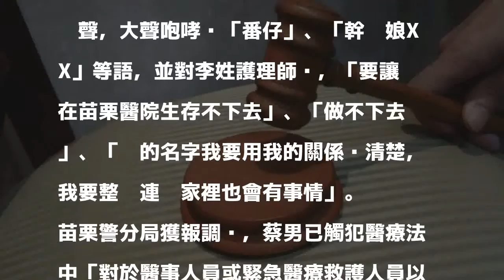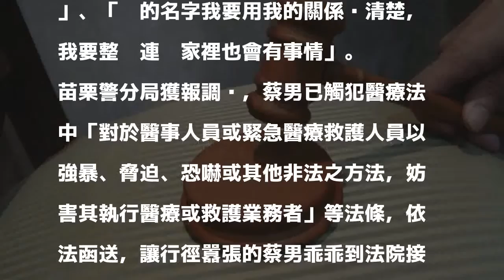嗆讓護理師「連你家裡也有事情」 暴走男的下場是…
〔記者蔡政珉／苗栗報導〕苗栗縣蔡姓男子因病住進衛生福利部苗栗醫院，接受治療，住院期間未告知護理人員不假外出，院方因而辦理蔡男自動出院手續，蔡男竟出言恐嚇護理師，甚至揚言「你的名字我要用我的關係查清楚，我要整你連你家裡也會有事情」，涉嫌違反醫療法，被苗栗地院法官判有期徒刑2個月，可易科罰金，1000元可折算1日。

發表評論評論如下。